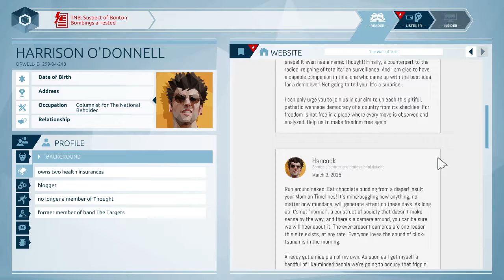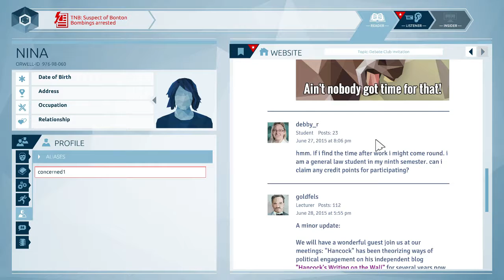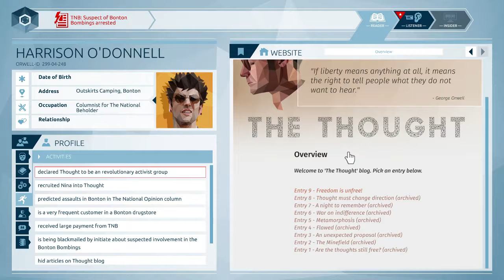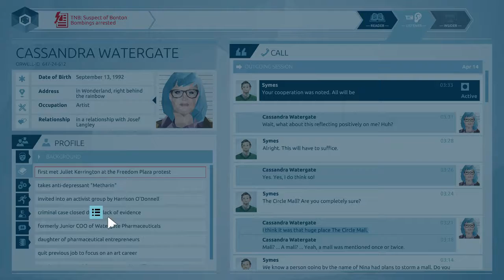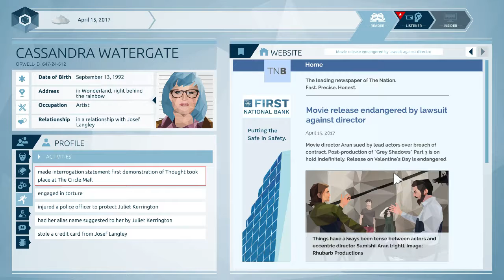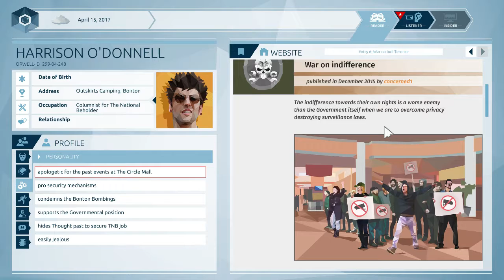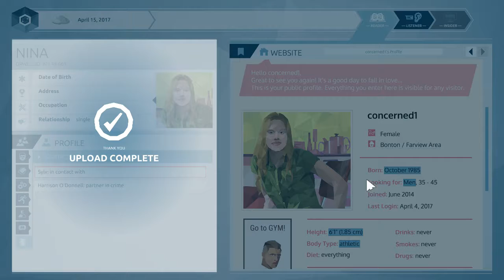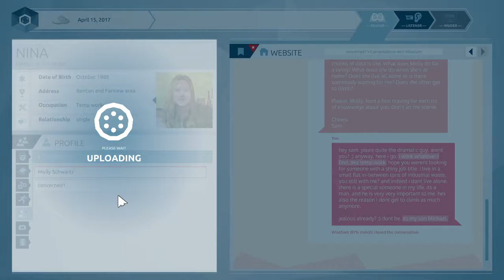Orwell Lets Play - Part 04